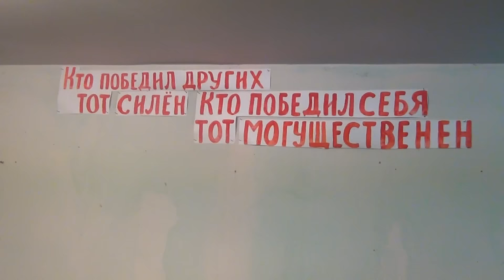Салдинские моржи открыли купальный сезон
Морозная погода только на руку салдинским моржам. 17 ноября они открыли купальный сезон.